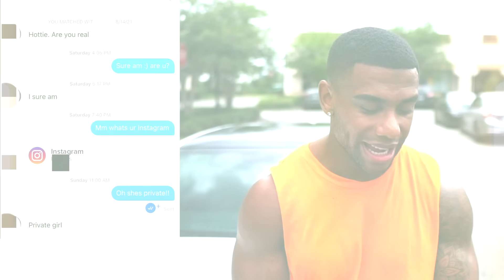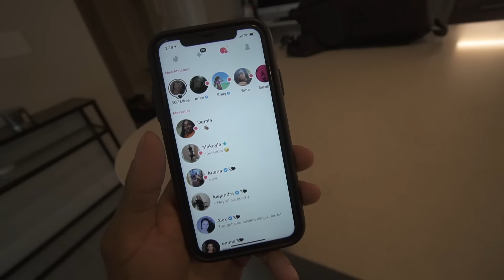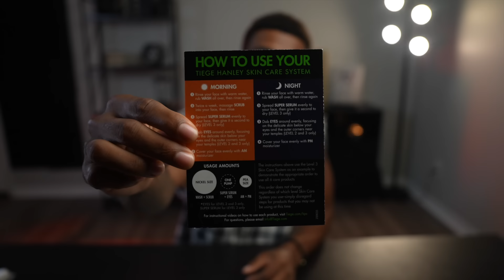How Women ACTUALLY Treat Handsome Men (Good/Bad/Ugly!)